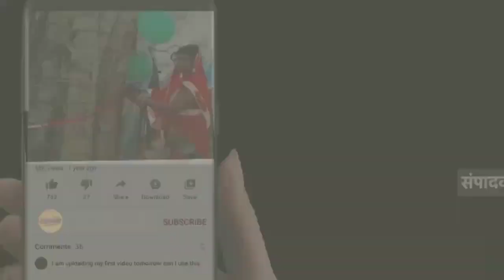प्यार करने वालों पर परिजनों का लगा बुरी नजर ,प्रेमी की हत्याकर बुझाया मन का प्यास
रक्षक ही बना भक्षक
हुस्न हाजिर है मोहब्बत की सजा पाने को कोई पत्थर से ना मारे मेरे दीवाने को .
यह धुन तो आपने सुना ही होगा जो प्रसिद्ध चलचित्र लैला और मजनू का है।
प्रेमिका कहती रहती है कि हुस्न हाजिर है मोहब्बत के सजा पाने के लिए कोई पत्थर से नहीं मारे मेरे दीवाने को ,लैला चिल्लाती रहती है लोग मजनू को पत्थर मारते रहते है ।
लेकिन वहां तो अनजान लोग होते है जो पत्थर से पीटते है फिर भी लैला के आग्रह पर लोग पत्थर मारना छोड़ देते है ,लेकिन जो कहानी रानीगंज थाना क्षेत्र में घटित हुई है वह लैला मजनू से भी बढ़ कर है । यहां लैला रूपी आरती कुमारी उम्र लगभग 19 वर्ष अपने मजनू रूपी छोटू उम्र लगभग 22 वर्ष को मारने से रोकती रहती है और खुद पिता भाई एवं बहनोई रूपी रक्षक ही भक्षक बन कर बेहरमी से मजनू को जी भर कर पिटता रहता है । जब इससे भी दिल नही भरा तो बिजली का करेंट लगा कर मजनू रूपी छोटू का निर्मम हत्या कर देता है । यहां तक कि जब छोटू दम तोड़ते वक्त पानी पानी चिल्लाता है तो उसे लैला का भाई पिशाव पिला देता है और लैला की बेरहमी रूप से हत्या कर दिया जाता है । मामला बिहार के अररिया जिले के रानीगंज थाना क्षेत्र के खरसाही पंचायत के वार्ड 14 बरहुआ का है । हालांकि पुलिस इस मामले में त्वरित कार्यवाई करते हुए लड़की के पिता एवं भाई को गिरप्तार कर लिया है । पूरी कहानी इस प्रकार है कि सुनने के बाद किसी का भी दिल दहल सकता है । बिहार के अररिया जिले में प्रेमिका के सामने प्रेमी की बड़ी बेरहमी से हत्‍या कर प्रेमकथा का दुखांत कर दिया गया है। हत्‍या प्रेमिका के परिजनों द्वारा की गयी है। घटना के बाद प्रेमिका का हाल काफी बुरा है। पुलिस ने प्रेमिका के स्‍वजनों को गिरफ्तार कर लिया है। मामले की जांच की जा रही है।
जानकारी के अनुसार, अरर‍िया में प्रेमिका से मिलने गए प्रेमी को लड़की के स्वजनों ने हत्‍या कर दी। जैसे ही प्रेमी अपने प्रेमिका से मिलने मंगलवार की रात के अंधेरे में पहुंचे,और अपनी प्रेमिका से छुप कर मिल रहे थे कि पहले से तैयार लड़की के स्‍वजनों ने उस पर हमला बोल दिया। लाठी-डंडे से पिटाई कर दी। इसके बाद देखा कि उसकी सांस चल रही है और वह पानी पानी चिल्ला रहा है तो लड़की के भाई ने लड़का को पिशाब पिला दिया और लड़की के जीजा ने करेन्ट लगाकर लड़का छोटू को मार डाला। इस घटना में समाज को भी दोषी माना जा सकता है क्योंकि देर रात से बुधवार के सुबह 7 बजे तक लड़का का पिटाई हो रहा था और घटना की सूचना थाना को किसी ने नहीं दिया । यदि पुलिस को सूचना दिया जाता तो शायद छोटू की जान बच सकती थी । अपनी प्रेमिका के घर आए भरगामा थाना क्षेत्र के रहरिया गांव निवासी उमेश यादव के पुत्र छोटू कुमार को लड़की के माता पिता, भाई तथा जीजा ने मिलकर हत्‍या कर दी। घटना की सूचना मिलते ही रानीगंज थानाध्यक्ष कौशल कुमार,दरोगा मनोज कुमार सिंह दलबल के साथ घटना स्थल पर पहुंचे। मौके पर हत्या आरोपित लड़की के पिता तथा भाई को गिरफ्तार कर लिया। घटना के बाद से लड़का छोटू का भी परिजन पहुंच कर हो हल्ला एवं हत्यारों के पिटाई करने में लगा था,काफी मसक्कत के बाद पुलिस शव को अपने कब्जे मे लेकर पोस्ट मार्टम हेतु भेजा जहां प्रेमिका भी अपने प्रेमी के शव के साथ पोस्टमॉर्टम रूम तक साथ गई ।लोगों ने बताया कि दो साल से लड़की के घर उस युवक का आना-जाना लगा रहता था। मंगलवार को युवक की हत्या करने की साजिश रची गयी। हत्‍या की आशंका को देखते हुए लड़की ने अपने प्रेमी को फोन कर कहा कि तुम मेरे घर नहीं आना। तुम्‍हारे जान को खतरा है। सभी लोग तुम्‍हें जान से मारना चाह रहे हैं। इसलिए तुम घर से भाग जाओ। यहां भी नहीं आना। लेकिन युवक लड़की से मिलने पहुंच गया। उसे क्‍या पता कि सच में उसे मार दिया जाएगा। प्रेमिका के सामने ही उसकी हत्‍या कर दी गई। लड़की लगातार उसकी रक्षा करने का प्रयास कर रही थी। लेकिन सभी ने उसे पकड़कर कमरे में बंद कर दिया । प्रेमिका के सामने ही प्रेमी की मौत हो गई।
मौत होने की बातें सुन कर प्रेमिका किसी तरह कमरा से बाहर निकली और प्रेमी के शव से लिपटकर दहाड़ दहाड़ कर खूब रोने लगी। वह बार-बार बेहोश हो रही थी । वह बोल रही थी कि अब वे भी जिंदा नहीं रहेंगे। प्रेमी के साथ ही मर जाएंगे। उसकी चीख सुन कर लोगों के भी आँखें नम हो रहा था । प्रेमिका अपने प्रेमी के शव के पास से हट नहीं रही थी। साथ साथ पोस्टमॉर्टम हाउस तक गई । आपको बता दे कि मृतक छोटू कुमार मृतक युवक भरगामा थाना क्षेत्र के रहड़िया पंचायत के वार्ड संख्या 5 निवासी पूर्व उप मुखिया उमेश यादव का पुत्र था,जो जीएलएम कॉलेज बनमनखी का छात्र था ,जो तीन भाइयों में सबसे छोटा था। जो रानीगंज थाना क्षेत्र के खरसाही पंचायत के वार्ड 14 निवासी धीरेंद्र यादव की पुत्री आरती कुमारी से बे पनहा मुहब्बत करता था जिसकी किमत उसे अपनी जान देकर चुकानी पड़ी। इधर मामले को लेकर रानीगंज थाना में मृतक छोटू के पिता उमेश यादव के आवेदन पर छह लोगों के विरुद्ध मामला दर्ज किया गया है । इस सम्बंध में रानीगंज थानाध्यक्ष ने बताया कि पिता पुत्र सहित 2 अभियुक्त को गिरप्तार किया गया है ,शेष बचे अभियुक्त को जल्द गिरप्तार किया जाएगा।